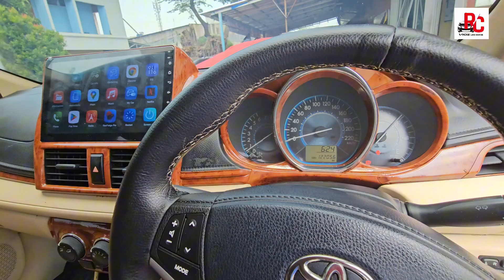VIOS LIMO MODIFIKASI 🔴 WHITE PERL METALIK FULL MODIFIKASI 😎🏁🤙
uniy tahun 2016

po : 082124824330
intagram : rcvios signature